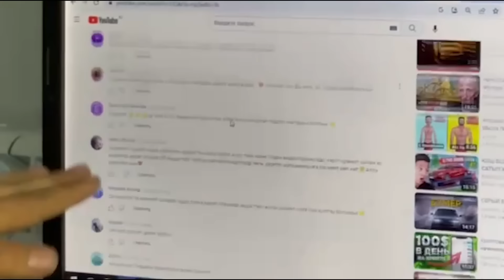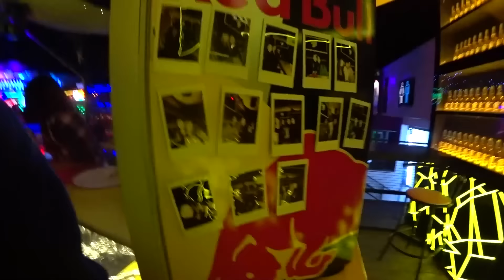Ерса МАС БОЛЫП қалды!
По поводу сотруднечество написать в istagram!